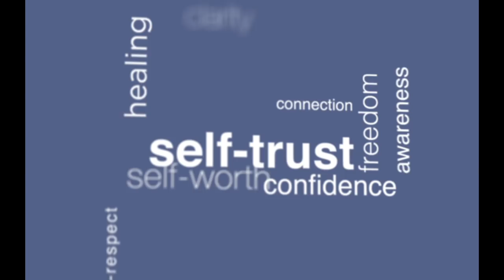Overcoming Loneliness After Narcissistic Abuse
This video is about overcoming the loneliness after narcissistic abuse. This is one of the most common questions I hear from survivors in the self-healing process. I explain the vicious cycle of loneliness due to narcissistic abuse and I give you 2 powerful antidotes to overcome the loneliness.

📚 QUICK START GUIDE: Narcissistic Abuse Recovery | Get the 3 most essential steps to start moving forward now

📚 THE JOURNEY: A Roadmap for Self-healing After Narcissistic Abuse

💡Get to the NEXT LEVEL of your recovery with the 12-WEEK SANA (Self-healing After Narcissistic Abuse) course

💎 Create a whole NEW RELATIONSHIP with yourself and eradicate your people-pleasing patterns with the SELF-CARE MASTERY COURSE

📚INNER INTEGRATION’S RECOMMENDED READING LIST

NOTE: Meredith Miller is not a therapist or counselor. She is a holistic integration coach, helping you to self-heal and transform your life after narcissistic abuse and toxic relationships. Meredith teaches the mindsets and tactical skills to help with recovery. She works with a mind-body-spirit approach to wellness that is a valuable complement to traditional psychotherapy. Meredith recommends that you also seek out a licensed therapist who has experience with narcissistic abuse and relational trauma in order to help you with the complex-PTSD symptoms. Thank you for taking responsibility for yourself!